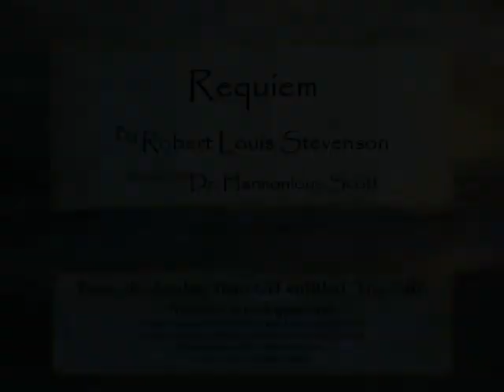"Requiem" By Robert Louis Stevenson (1850 - 1894) as read by Dr. Harmonious Scott of the Seadog Slam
This beautiful recitation by Dr. Harmonious Scott of Robert Louis Stevenson's poem "Requiem" was originally recorded at Seadog Studios for the CD entitled “The Call.”  All of the Seadog Slam's CDs are available at seadogstew.com.  "The Call" includes twenty-eight tracks of hilarious, moving, thrilling, terrifying, and naughty piratical versifications for your auditory edification!  Really; with this many different tracks, poets, and readers, there has to be at least four or five tracks that you won't be able to live without!